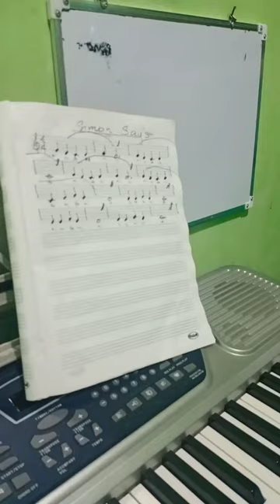Simon Says Lawrence Duke Reuben V Yumang on trumpet